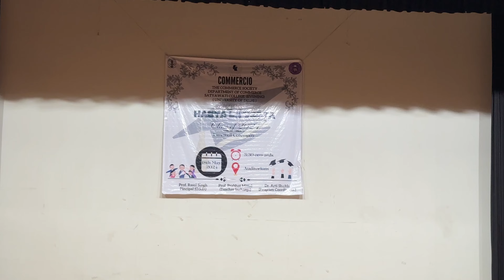OFFICIAL FAREWELL PARTY OF COMMERCIO SOCIETY || DELHI UNIVERSITY || NAZIR MALLA